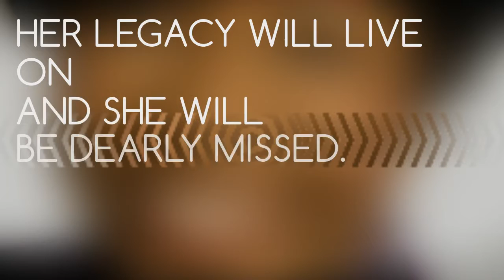Gwen Ifill Tribute JOMC249